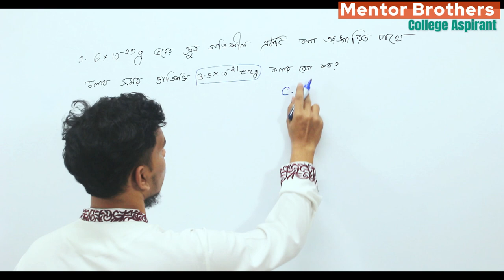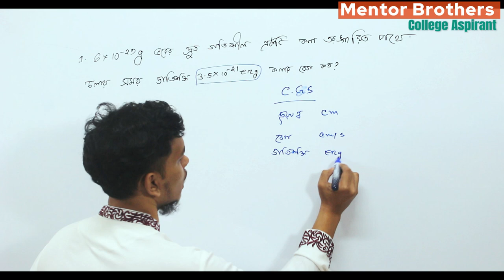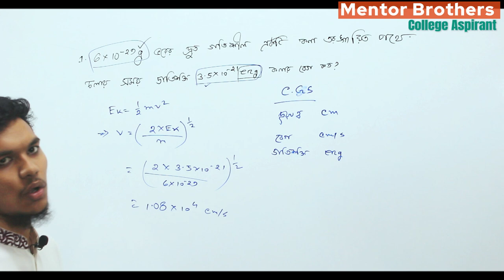College Admission Question _Chemistry NDC HCC ST. Joseph | কলেজ এডমিশন প্রোগ্রাম Mentor Brothers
মেন্টর ব্রাদার্স